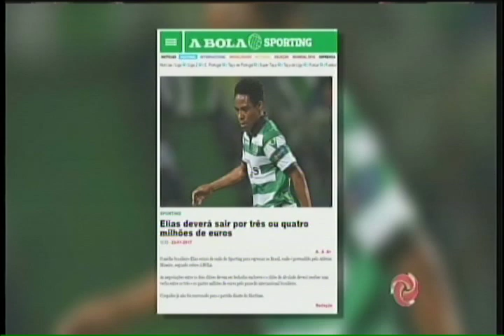Elias na mira do Galo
O atleta que está atualmente no Sporting (Portugal) está sendo sondado pelo Atlético.